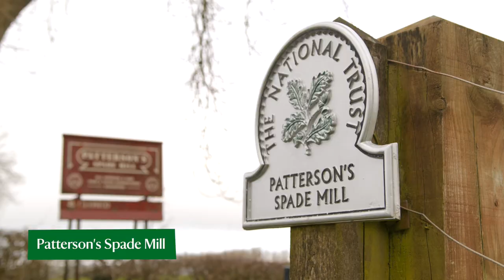National Trust's Top Things to do in and around Belfast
Looking for an active break in Belfast. The National Trust brings together treks and traditions for a cool and unusual selection of things to see and do around Belfast. From the explorer to the socialite, Belfast has spades to offer for all speeds of life. With so many places to visit, get your steps up in and around the city sights before relaxing in a snug at Belfast’s best known bar.

1. Divis and the Black Mountain
If you are looking for the ultimate view of Belfast, plan a walk on Divis and the Black Mountain. Reaching the summit of this moderate trail, walkers are rewarded with a 180-degree view of the city. On a clear day, see as far as the Mourne Mountains, the Sperrins and even Scotland. Whilst enjoying your walk, keep a lookout for the red grouse, skylarks and the peregrine falcons.

2. Lisnabreeny and Cregagh Glen
Cregagh Glen is a wooded glen in east Belfast which leads to Lisnabreeny, and more magnificent views over Belfast city. Climbing the wooden stairs which weave through this shady gorge in the Castlereagh hills, walkers past a tumbling stream and rise above a waterfall before emerging from the secluded glen. Home to flora, fauna and woodland wildlife, discover an old fairy rath at the summit of the Lisnabreeny hill. Take a moment to appreciate the views.

3. Patterson’s Spade Mill
Hear the hammers, smell the grit and feel the heat as you find yourself in the furnace of local spade-making. Located in Templepatrick, Patterson’s Spade Mill is the last working water-driven mill in daily use. Wander off the beaten path and back in time as you learn about the history of the humble spade. Bookable guided tours are available allowing visitors to witness the experience of seeing hot steel turned into the spades using the mill’s massive trip hammer.

4. Minnowburn
Close to the city and in the heart of the country, that’s the beauty of Minnowburn. Situated on the southern edge of Belfast, enjoy riverbank, meadow and woodland walks. Minnowburn is perfect for a short dander or the start of a longer walk. Linking to landmarks like Shaw’s Bridge and Giant’s Ring, discover this great green space in Belfast where children used to fish for minnows and the 1969 ‘Pop for Peace’ concert endorsed by John Lennon was famously held.

5. The Crown Bar
The best place to quench your thirst after an action-packed day of adventures is at the most famous bar in Belfast. Having been sympathetically restored by the National Trust, The Crown Bar is one of the finest examples of a high-Victorian gin palace. Dating to 1825, the 'Liquor Saloon’ was built on the site of a former railway tavern. Pose for the obligatory photo outside its eye-catching exterior which teases the delights which await inside. Crossing the myriad of mosaic tiles which adorn the floor, period gas lighting illuminates ten traditional snugs and its highly decorative carved ceiling. Huge casks with polished brass taps serve as a fitting backdrop to the red granite altar style bar with a heated footrest underneath. A warm welcome awaits as you catch up with friends after a busy day.